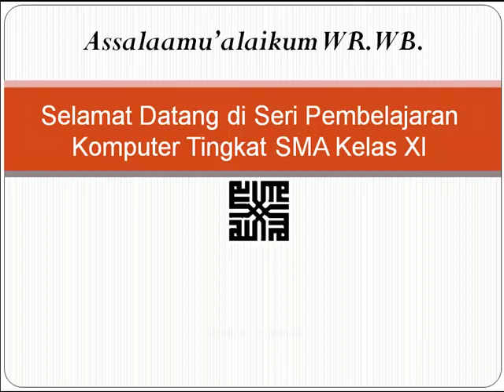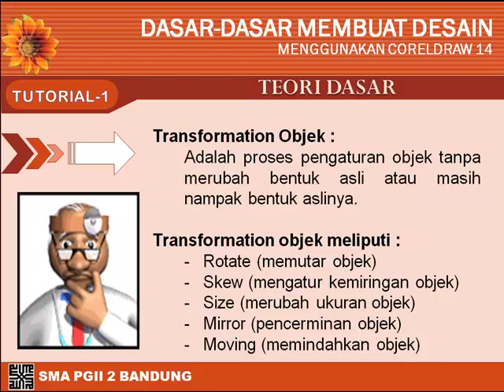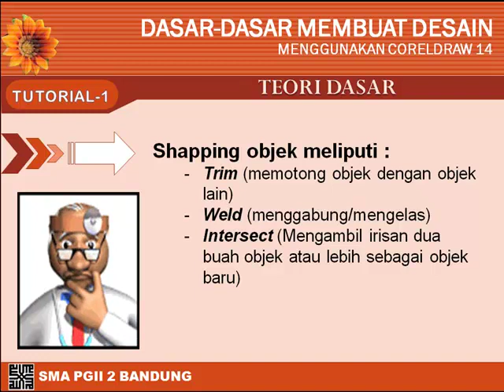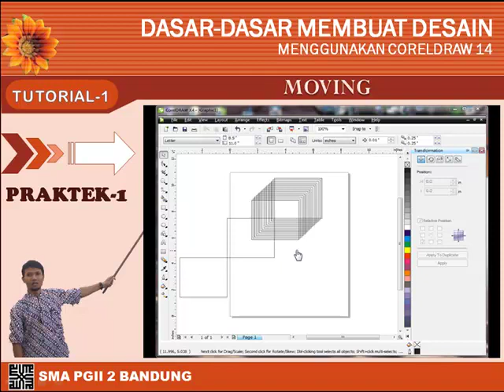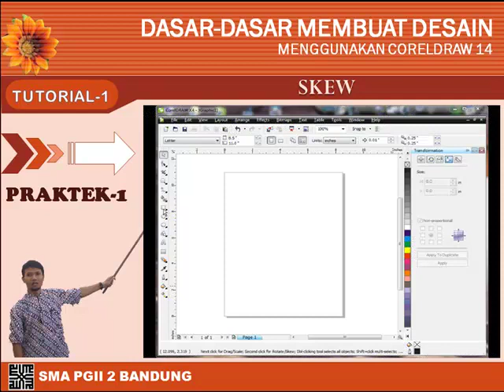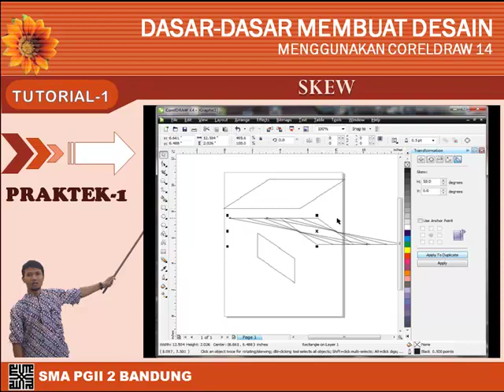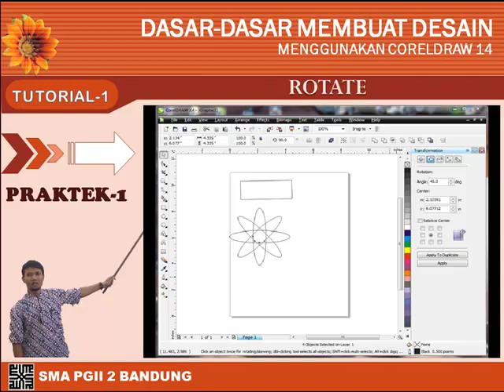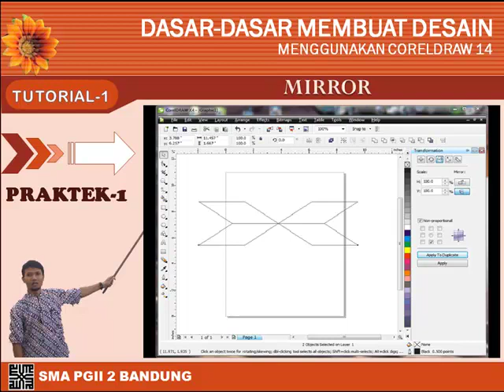TIK - Dasar-dasar Membuat Desain dengan Corel X4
Teknik-teknik dasar membuat desain dengan menggunakan aplikasi corel X4 untuk berbagai macam desain publikasi.

Belajar menjadi lebih mudah dengan konten digital, kmau juga bisa membuat konten pembelajaran sendiri lho..